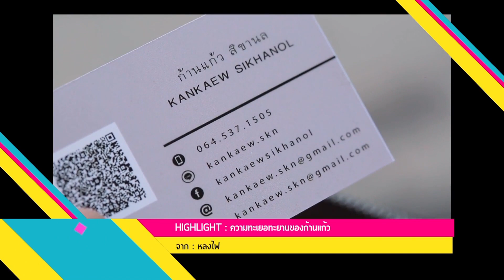GMM25 HIGHLIGHT [EP.64] วันที่ 30 กรกฎาคม 2560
''GMM25 HIGHLIGHT''
รายการที่ รวบรวม Shot ดี นาทีเด็ด ของ 7 วันที่ผ่านมา
สำหรับคนที่พลาดรายการดีๆจากช่อง GMM25
ออกอากาศ ทุกวันอาทิตย์ เวลา 16.00 น. ทางช่อง GMM25